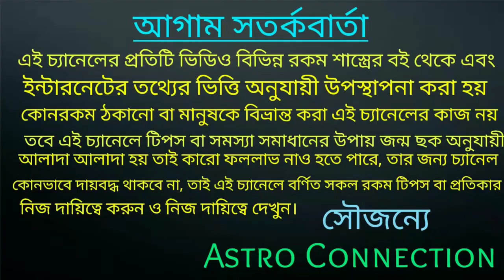শুভ মহালয়ার দিন থেকে মা দূর্গা এই রাশি গুলির দিকে মুখ তুলে তাকাতে চলেছে🙏🙏🙏